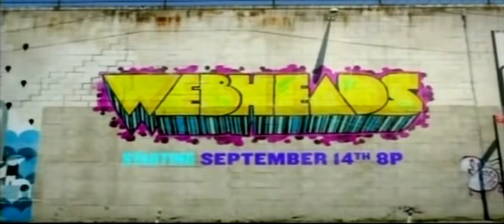Nicktoons US YOSO Promo (2015)